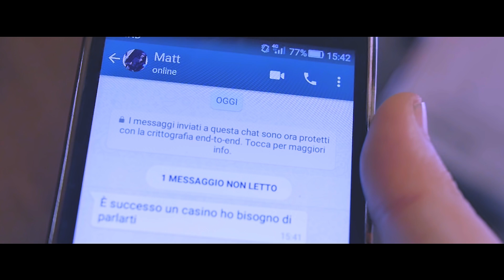RESET - Short Film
"Tre amici hanno affrontato tutto nella vita, uniti da un inossidabile affetto. Poi, un giorno, colui che tiene le redini della loro amicizia, decide di farla finita."

Se volete spedirci i vostri regali, lettere e quant'altro :

Show Reel
Via Stresa, 6
20158 Milano
(all'attenzione di "HMATT")